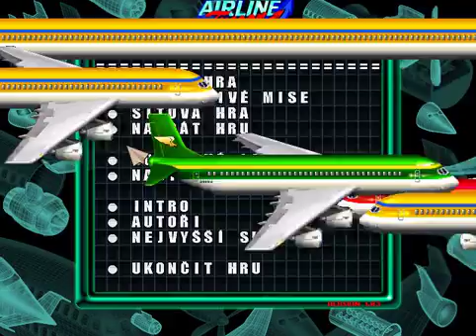Airline tycoon evolution / #22 / Končíme? / Letsplay / CZ